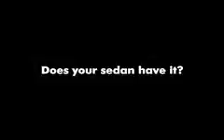MUV India Mahindra Xylo Flat Bed Features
... How comfortably can you catch a nap in your car. No other vehicle provides sleeping comfort as Xylo does. Check out the flat-bed seat feature of Mahindra Xylo.